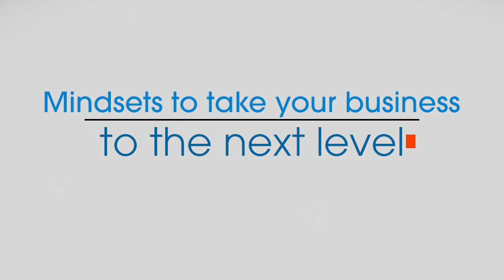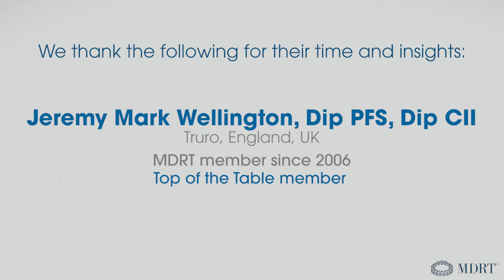Beliefs to take your business to the next level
What are the core values and beliefs that can achieve your goals?  In this video, Top of the Table and MDRT member Jeremy Wellington explains how you can move from being an MDRT member to qualifying for Court of the Table and then Top of Table through hard work, focusing on the client, honesty, persistence, continuing to learn, remembering what is important to you and self-belief.